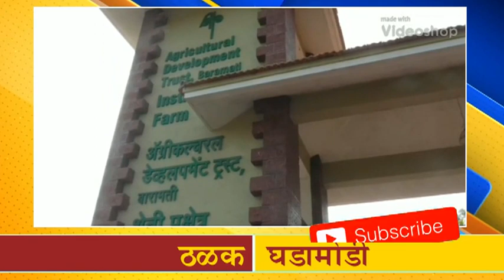*आजच्या ठळक बातम्या*06 डिसेंबर २०१८